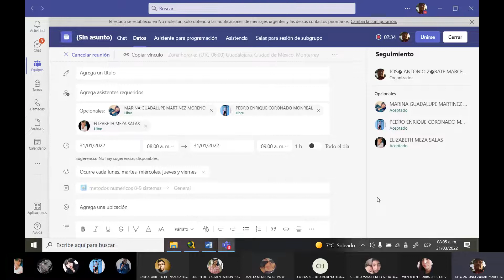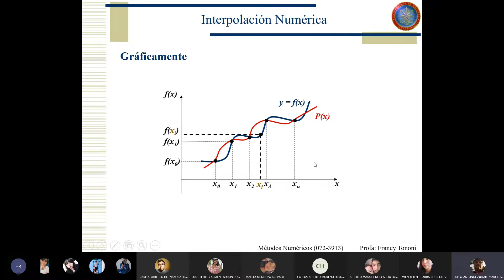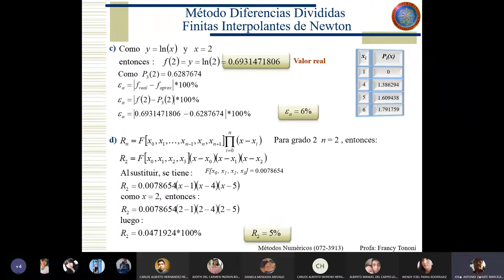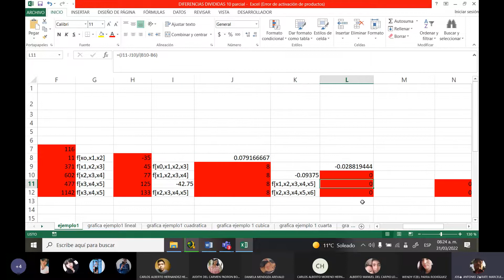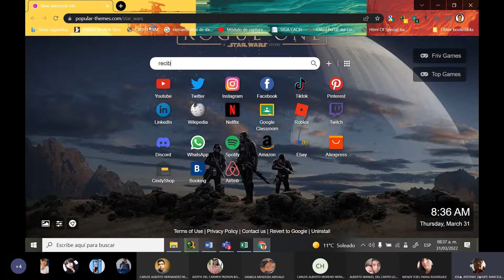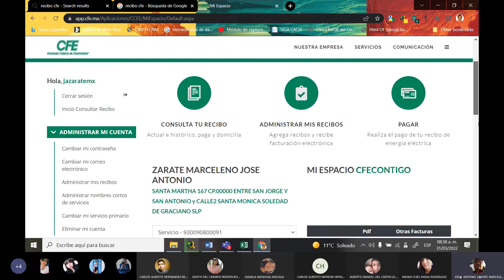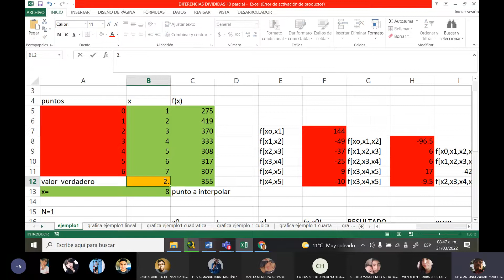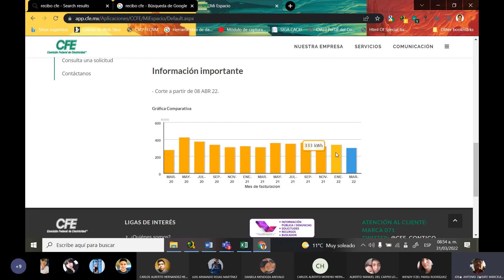metodos 3 31